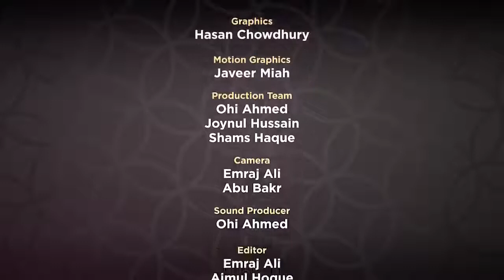EP01 Supplications - with Mufti Menk - Ramadan Series 2018